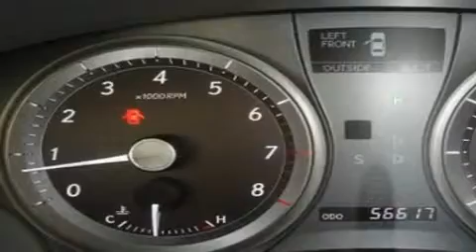2008 Lexus ES350 Seattle WA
We are proud to present this 2008 Lexus ES350.

 Year: 2008
 Make: Lexus
 Model: ES350
 Engine: 3.5L V6
 Trans.: 6 Spd Automatic
 Exterior: Gray
 Miles: 56,617
 Interior: Gray

 5910 Corson Ave S.

 Pre-Owned 2008 Lexus ES350 Seattle WA